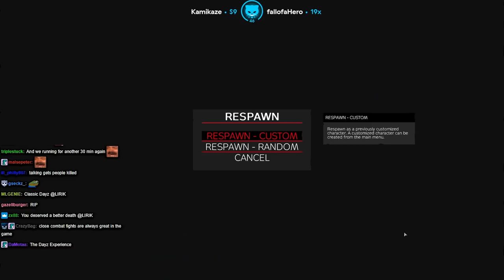The Lost - DayZ | Lirik